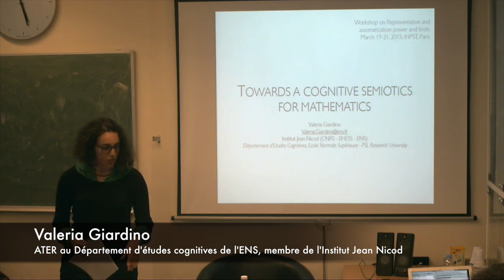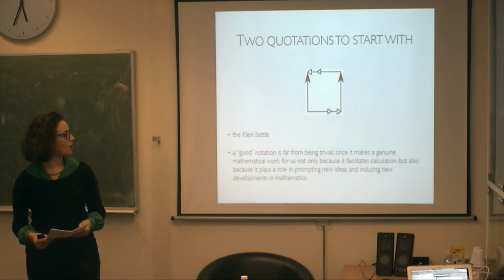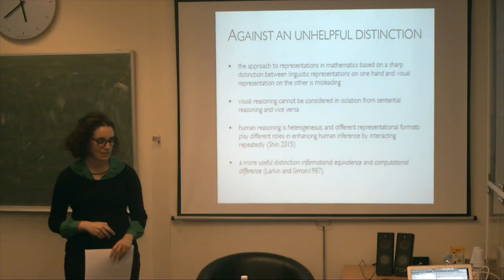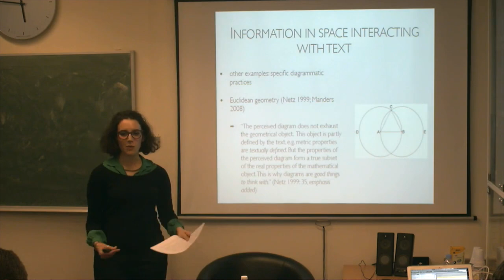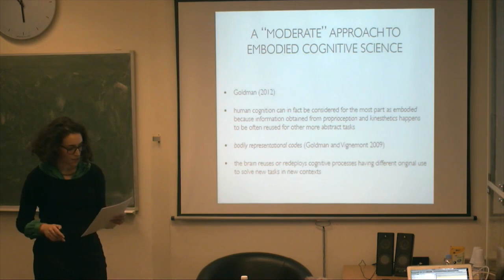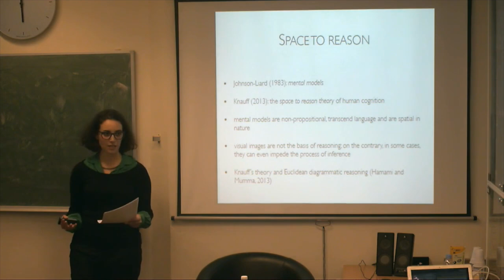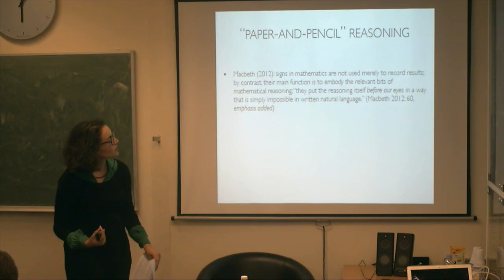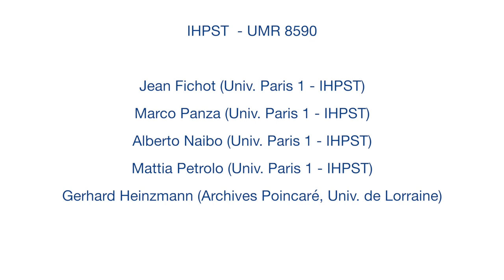Valeria Giardino : Towards a cognitive semiotics for mathematics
The aim of the conference is to understand whether the formal analysis of mathematical proofs — as it has been developed by the proof-theoretical tradition of Hilbert and Gentzen — is compatible or not with the use of diagrammatical representations. Valeria Giardino (Institut Jean Nicod, École Normale Supérieure) talks about "Towards a cognitive semiotics for mathematics".